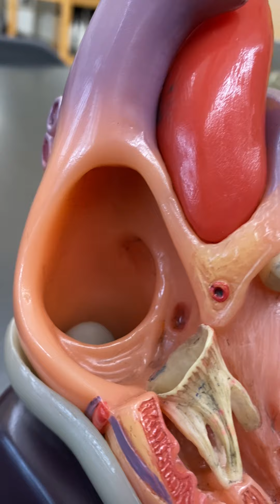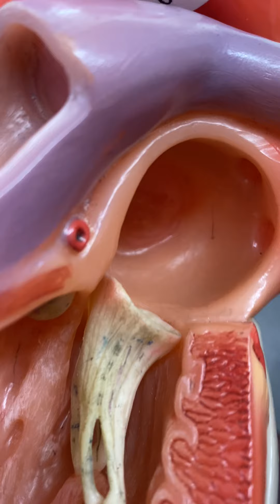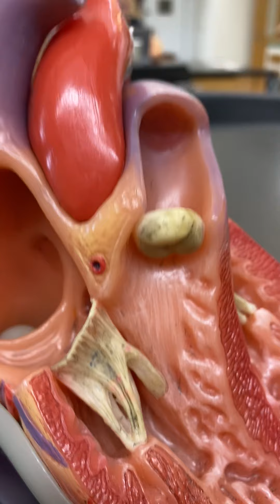SILENT VIDEO: Heart Model